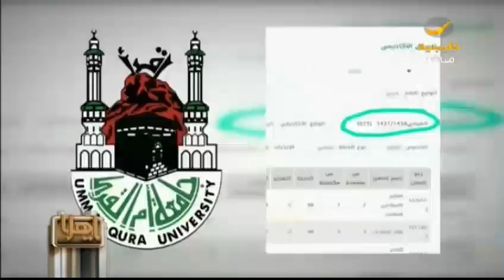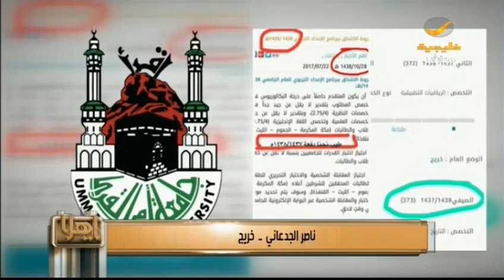خريجو جامعة أم القرى يشتكون لبرنامج ياهلا شروط القبول الجديدة للتربوي التتابعي